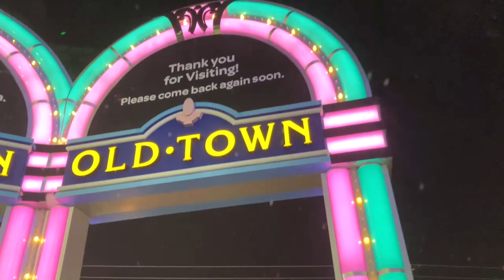Orlando Florida Old Town | Classic Cars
In Old Town Orlando people show off their really old muscle cars over a century old!!! Super fun to go to Old Town and see the day and nightlife there. Live music and even fair rides at FunSpot. Perfect place to go even if you're on a budget. A must check out destination! & the muscle car lineup is always different each Saturday and Sunday!